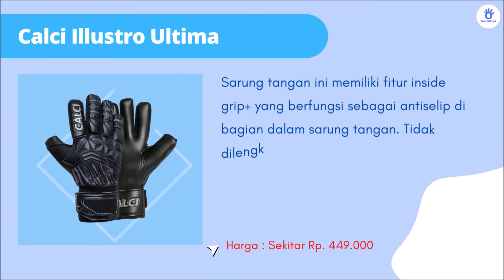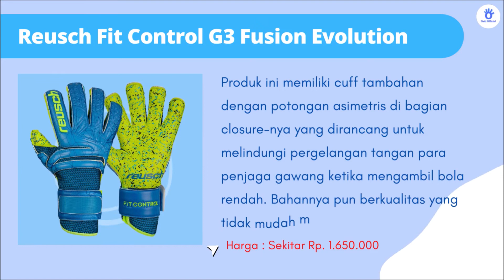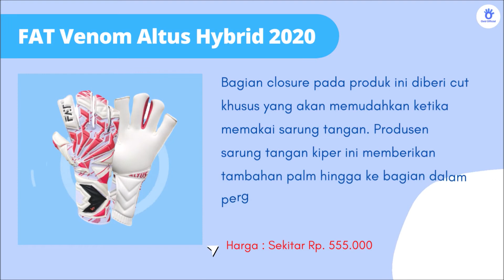Inilah Rekomendasi 10 Sarung Tangan Kiper Murah Berkualitas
Anda seorang kiper sepak bola? Tentu sangat berteman dengan sarung tangan. Inilah rekomendasi 10 sarung tangan kiper murah berkualitas yang patut Anda pertimbangkan